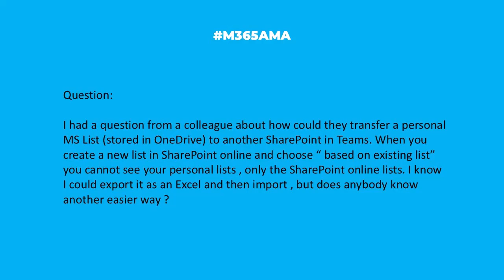M365AMA How do I import a personal list into SharePoint Online?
“I had a question from a colleague about how could they transfer a personal MS List (stored in OneDrive) to another SharePoint in Teams. When you create a new list in SharePoint online and choose “based on existing list” you cannot see your personal lists, only the SharePoint online lists. I know I could export it as an Excel and then import , but does anybody know another easier way?"

Some relevant notes/links shared by the team:

--  Feedback from the team is to follow his own advice: export as an Excel and then import.
-- MVP Daniel Glenn has a relevant blog post and video on this topic: Move a Microsoft List from My Lists to a Team
Check out "Moving a Microsoft List from MyLists to a Teams Channel SharePoint Site"